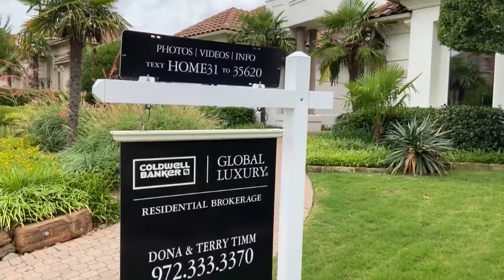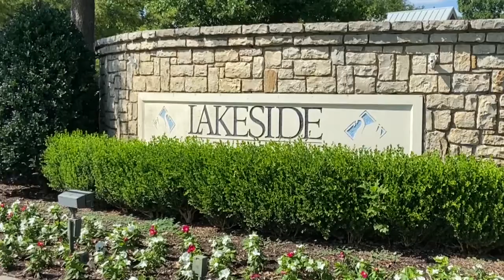5204 Silver Lake Drive Video Branded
MULTI-GENERATIONAL HOME LIFESTYLE  FLOOR PLAN! WORK IS DONE! GORGEOUS KITCHEN- BEDRMS & BATHS!! PARADE OF HOMES MEDITERRANEAN VILLA WITH A SEPARATE GUEST HOUSE. THE OUTSIDE LIVING SPACES ARE CUSTOM DESIGNED WITH A WATERFALL POND -COUNTRY CLUB SIZE POOL -SEPARATE LARGE SPA-FIREPLACE- LIVING AREA -PLAY YARD -OUTSIDE COOKING  KITCHEN- LARGE PATIOS -TREES -GARDENS & ALL VERY PRIVATE! THE AMAZING 2-YEAR-OLD KITCHEN HAS TOP OF THE LINE COMMERCIAL GRADE BOSCH, WOLF & SUB ZERO STAINLESS APPLIANCES-EXPANSIVE COUNTER PREP AREAS- IRON GATED WINE ROOM- OPEN TO THE FAMILY ROOM & POOL AREAS. BATHROOMS ARE UPGRADED & THE MASTER BATH IS A LUXURIOUSLY SPA. A DOWNSTAIRS MEDIA ROOM-STUDY-BEAUTIFUL DINING AREA WITH A GLASS WALL!

ESTATE AREA OF WEST PLANO AT LAKESIDE ON PRESTON WITH GATED PRIVATE TENNIS COURTS; BASKETBALL COURTS; LARGE POOL AND BIG PARTY HOUSE; SEVERAL PLAYGROUNDS &  BEAUTIFUL WALKING TRAILS AROUND THE PRIVATE LAKES & GREENBELTS. NEAR GOLF CLUB & LEGACY WEST -OWNERS WILL CONSIDER A LEASE AT $8500 MONTHLY.